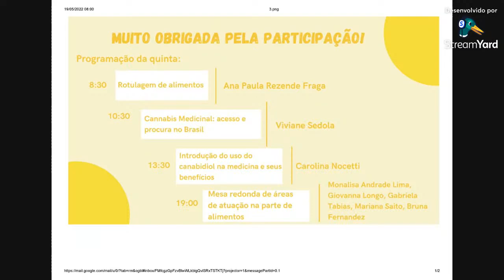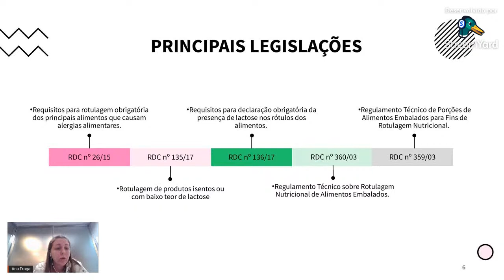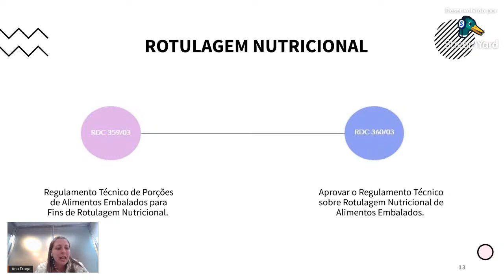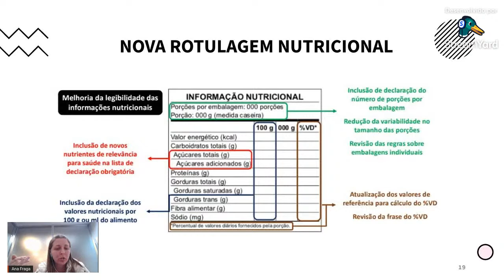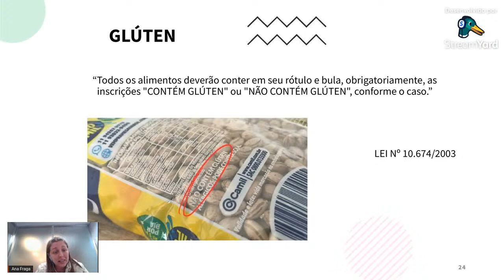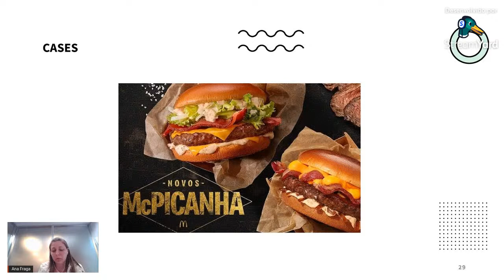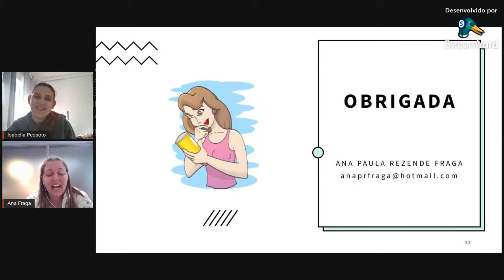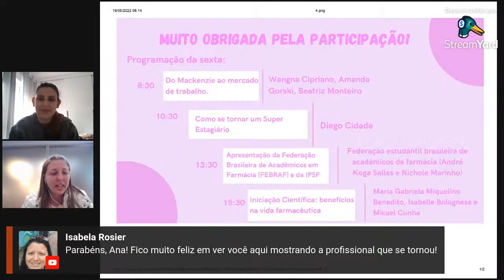Semana Acadêmica Farmácia - Palestra 10